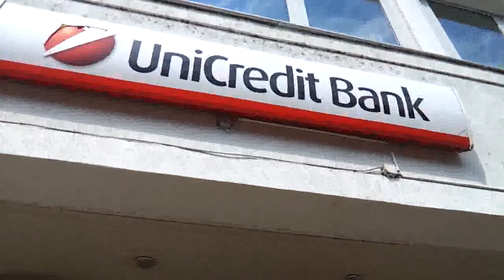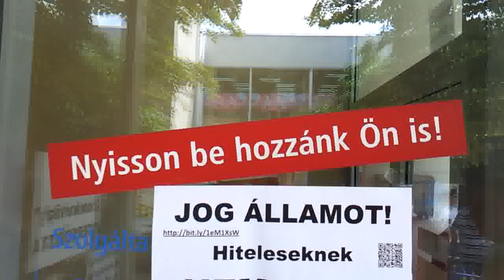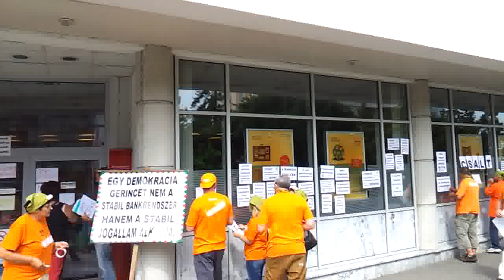13/32 Békamenet Zalaegerszegen 2014.07.25